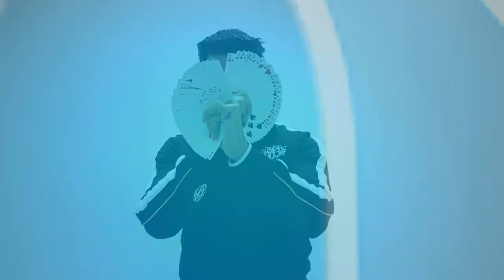Un momento de magia con Juan Drake (Parte 1)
Un momento de magia con Juan Drake

Cámara y edición: Julio Ramirez